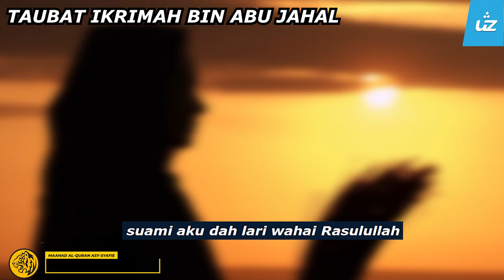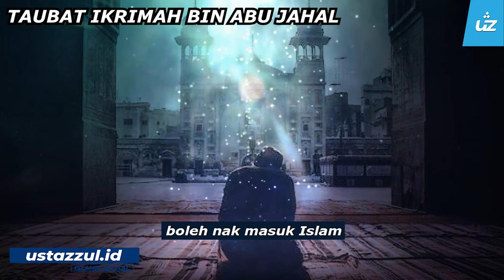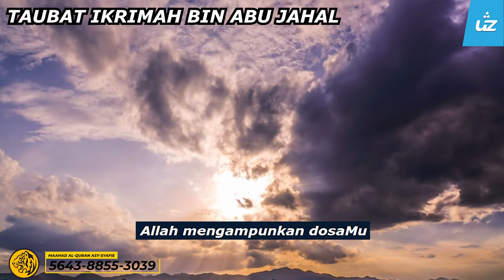TAUBAT IKRIMAH BIN ABU JAHAL - Ustaz Pro